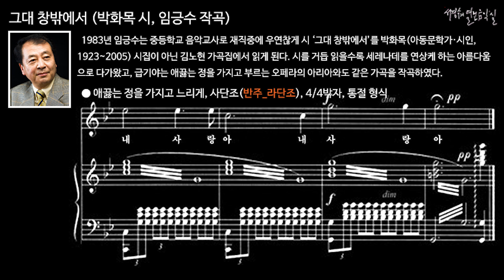그대 창밖에서 (박화목 시, 임긍수 작곡) MR in D minor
●반주 음악-4. 라단조_오리지널키(사단조) 보다 완전4도 낮은 반주입니다.

1983년 임긍수는 중등학교 음악교사로 재직중에 우연찮게 시 ‘그대 창밖에서’를 박화목(아동문학가·시인, 1923~2005) 시집이 아닌 김노현 가곡집에서 읽게 된다. 시를 거듭 읽을수록 세레나데를 연상케 하는 아름다움으로 다가왔고, 급기야는 애끓는 정을 가지고 부르는 오페라의 아리아와도 같은 가곡을 작곡하였다.

● 애끓는 정을 가지고 느리게, 사단조, 4/4박자, 통절 형식
그대 그리워 노래하네
휘영청 밝은 달빛 아래
애절한 나의 노래 듣는가
두견새 혼자 울어예는 밤
이 마음 저 밤새와 같이
이 밤 허비며
사랑노래 부르네
괴로운 내 가슴 속엔

한떨기 장미
오 내 사랑 말해다오
애타는 이 마음
어이해 들어주오
저 달이 지도록
나 그대 창가 밑에
서성이면서 기다리네
오 내 사랑아 내 사랑아